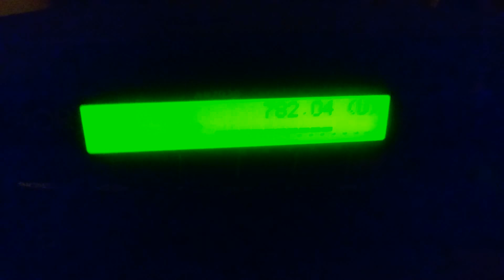738khz M.W. Syrian Radio TX from Tartous Rx location Southern England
Not bad audio from a medium station just over 2000 miles away.